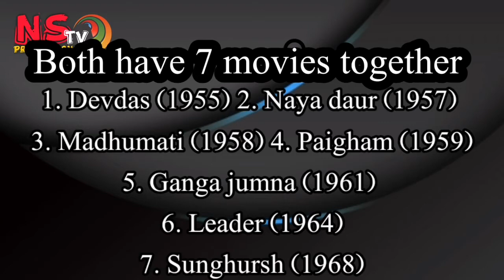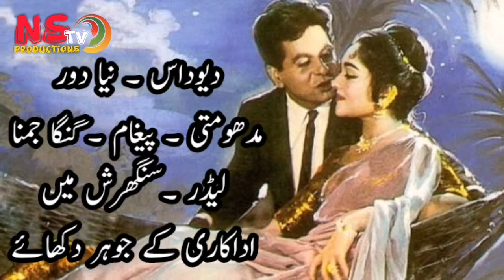On Screen chemistry | Dilip kumar and Vyjayanthimala | Tasveer kahani no 17 | Naya daur | Devdas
Top bollywood's pair Dilip kumar and Vyjayanthimala have seven super hit classis movies | All are superb and full of entertainment | Vyjayanthimala have record of maximum time heroien of First khan | After braek up with Madhubala Dilip want to marry her | There on screen chemistry telling the all stories |